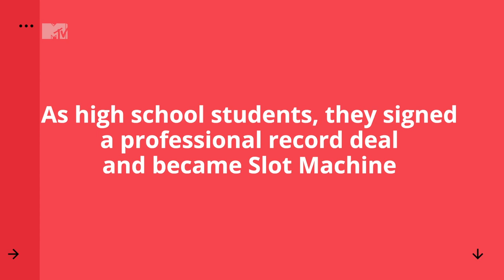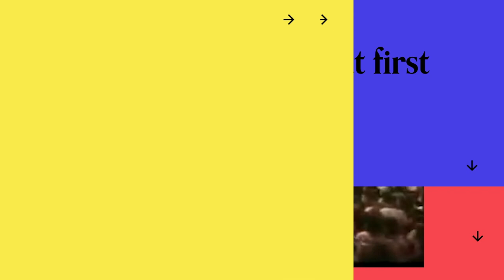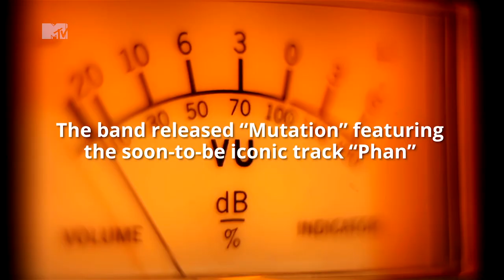Slot Machine: 'We Wanted To Be Legends' [ENG/THAI Subs] | MTV's The Ride | Interview Part 1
FULL EPISODE: 'We wanted to be legends...' This is how Thailand's top rock band Slot Machine signed a SONY Music record deal as high school students. This is MTV Asia's The Ride.

MTV Asia's THE RIDE will premiere every Wednesday 10AM SGT.

Artists along for TheRide include Afgan, Yuna, AgnezMo, and SlotMachine.